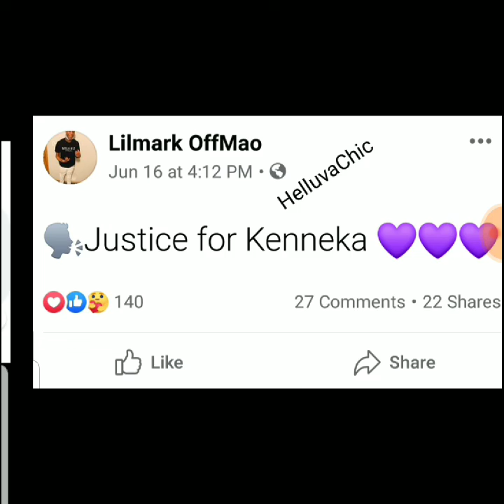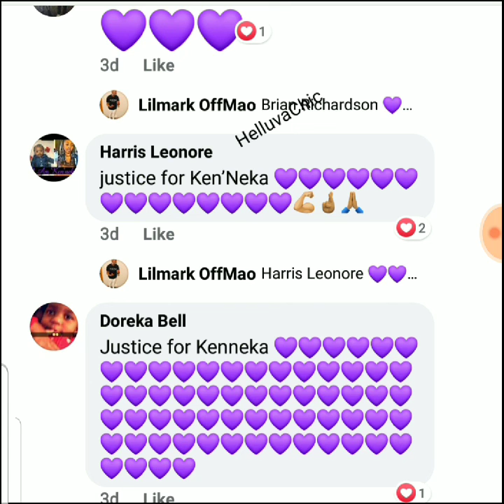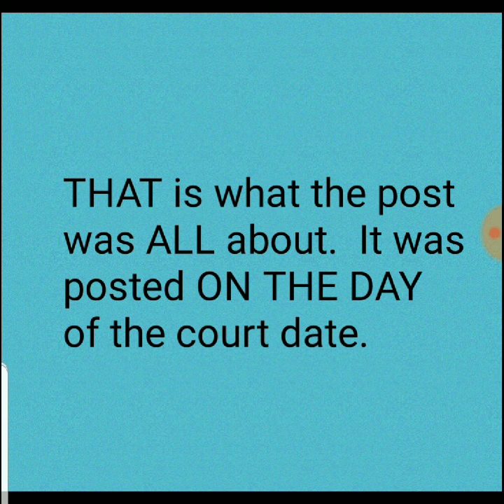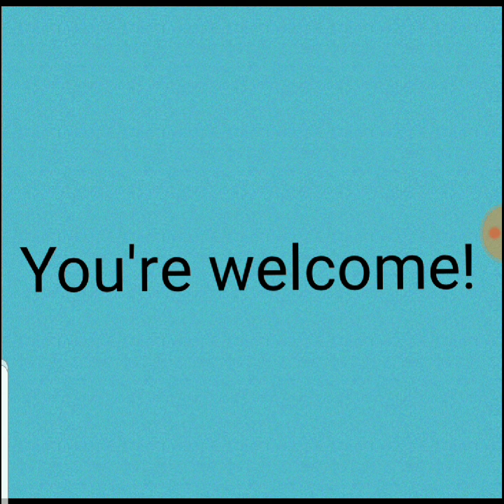They are Getting Justice in COURT. 🤦🏻‍♀️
PLEASE believe that the FB posts that some are showing on their YouTube Channels have to do with a court date on 6/16/20 that had already been postponed once because of the pandemic.  It had NOTHING to do with anything else.  Hopefully this will get cleaned up on YouTube by retraction or correction.  There's no sense in feeding people false information or insinuating something else was going on here.  Stay armed with the TRUTH.